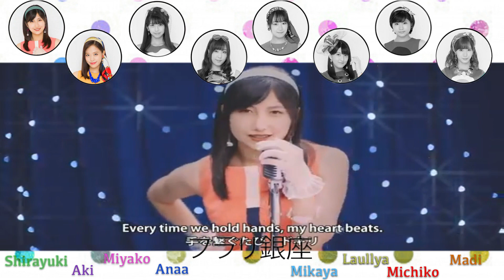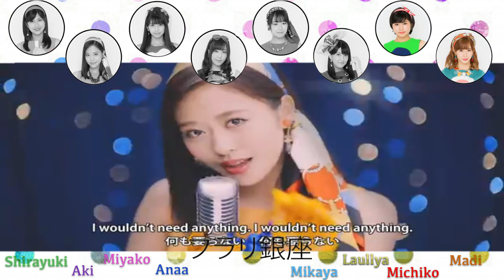[COVER GROUP] 《歌ってみた》モーニング娘。'18『フラリ銀座』(Morning Musume。'18 [Casually wandering about Ginza])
フラリ銀座  / Furari Ginza /Casually wandering about Ginza
Original by モーニング娘。'18  of  Hello!Project and Upfront

Singers :
Mikaya
Laullya
Aki
Shirayuki
Madi
Michiko
Anaa
Miyako

Graphique Cover: Mikaya
Sound Mix: Mikaya
Vidéo  : Mikaya